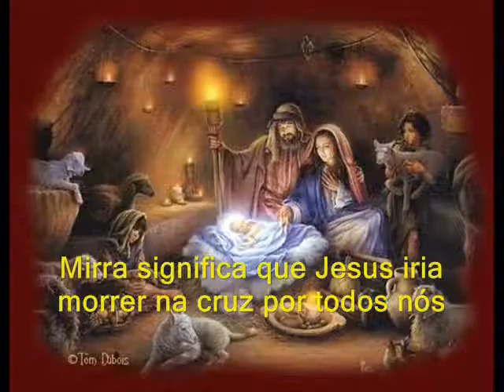Os Três Reis Magos 480p